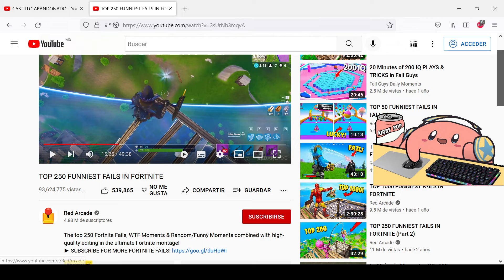ANGEL1232222 REACCIONA A RED ARCADE FORTNITE FAILS & Epic Wins! #3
ANGEL1232222 REACCIONA A RED ARCADE FORTNITE FAILS & Epic Wins! #3 VIDEO vidagamer humor angel1232222 twitch TEMPORADA1 CAPITULO3 JUEGODELCALAMAR CHAPTER3 FORTNITECHAPTER3 FORTNITE CAPITULO3